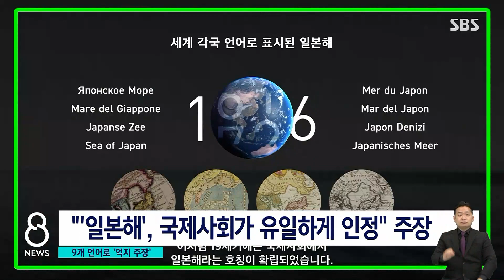"동해 아닌 일본해"…한국어로도 홍보 나선 일본 / SBS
일본 정부가 동해를 '일본해'라고 주장하는 동영상을 만들어 국제 홍보전에 나섰습니다. 지난달 영어로 된 동영상에 이어서 오늘(22일) 한국어와 중국어를 포함한 9개 언어로 된 영상을 내놓고 억지 주장에 나선 겁니다.
도쿄 유성재 특파원입니다.